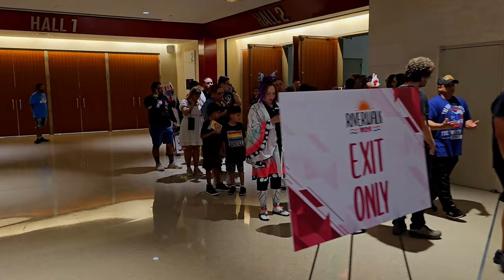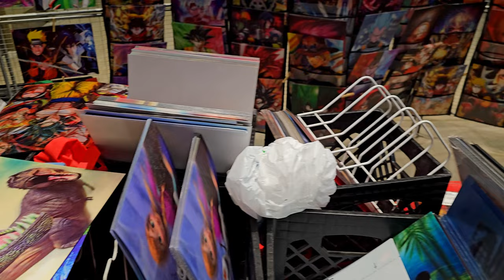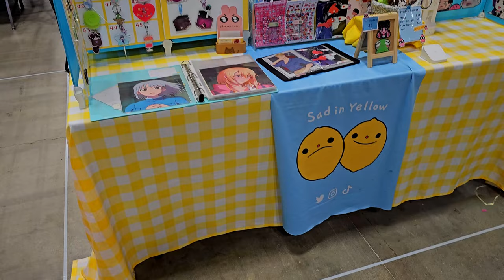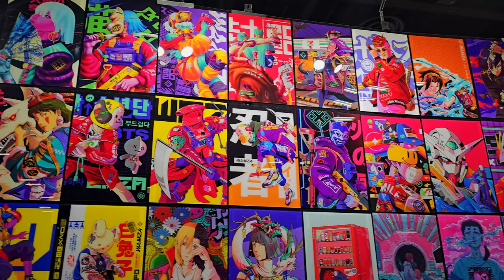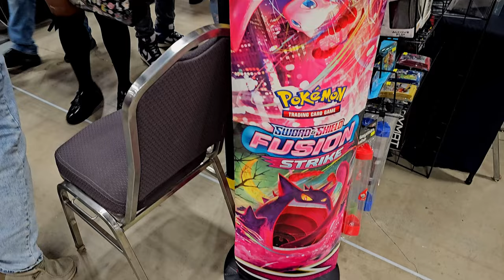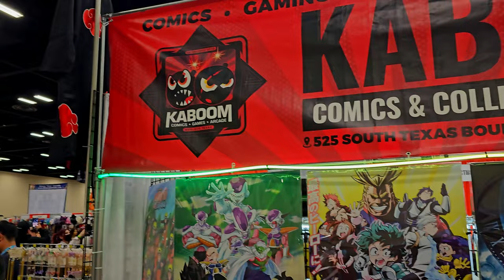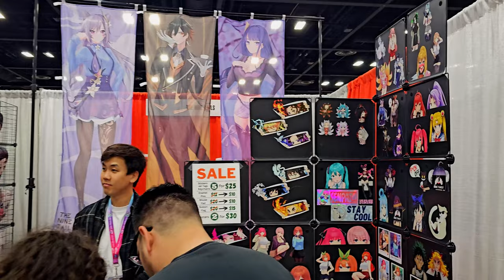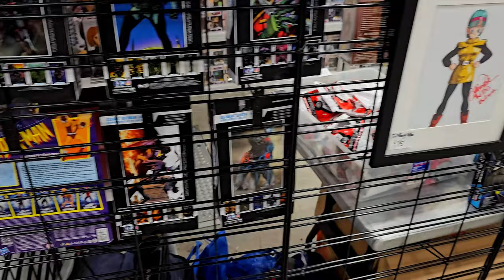Riverwalk Anime 2023 Vlog (Saturday - Henry B. Gonzalez Convention Center)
Hi everyone!

Another great and eventful con with my friends! I went to Riverwalk Anime and met the man himself, Sean Schemmel, who voices Goku!

I was able to go to WeebCon last week, and fortunately, I was able to also attend this one as I planned out for it and only went one day anyways. I wanted to meet so many more voice actors potentially, but the wait for Sean/Goku alone was insane lol. I've never waited that long for anyone, but ultimately, it was worth it.

Please enjoy my Riverwalk Anime 2023 vlog and enjoy all the cool merch and cosplayers I also got a chance to see there as well!

Want to support monetarily? While you are under no obligation to do so whatsoever, feel free to check out my YT membership and Ko-fi memberships for potential perks like Discord custom roles & channel, a shout-out at the end of the vid/stream, and more!

Feel free to add me on gaming platforms (Steam is on Linktree) -

Epic Games Name:
RedBlueKnight777

Xbox One:
Raam Firebolt

Nintendo Switch:
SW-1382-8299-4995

PS4:
RedBlueKnight777

My current schedule is one video a week either on Sunday or Wednesday (between 2-6 p.m. CST). During times when I am on break, I probably will do more. If I livestream, I will generally livestream on Fridays at/around 7:45 p.m (I'll notify y'all in advance) CST unless I say otherwise. Livestreams might take the place of a video if I'm extremely busy or unable to produce a video.

*iBuyPower Desktop
-Intel i7-11700K @ 3.60 GHz
-NVIDIA GeForce RTX 2080 Super GPU
-32 GB of RAM
-1 TB Hard Drive
-1 TB & 480 GB Solid State Drive

"What monitors do you have?"
Left side for recording & streaming/reading comments:
-TN Panel
-1 ms
-2 HDMI 1.4; 1 DisplayPort™ 1.2
Right side for gameplay:
*Samsung - CRG5 Series 27" LED Curved FHD G-Sync Monitor
-VA Panel
-4 ms
-2 HDMI 1.4; 1 DisplayPort™ 1.2

"What do you use to record gameplay fam?"
Primarily OBS. I previously did record console gameplay solely with Elgato's game capture & used OBS for PC gaming & streaming, but now I'm using OBS for everything as the Elgato takes too long to render raw files & convert them. PC is able to record & stream in 1080p60fps with the right settings.

"What do you use for your facecam?'
I use a Logitech - C922 Pro Stream Webcam. Kinda annoying you have to reset the settings each and every time you open a recording software, but the quality is great!

"What do you use to record your audio?"
I am currently using a Blue Yeti combined with Audacity. I use these settings before exporting my audio
(Still works great for a Yeti despite being a vid for the Snowball).

"Where did you get the layouts for your streams?"
I actually made them myself in OBS and I just copy-paste the foundation. Of course, I did not make the images seen, but I put it all together. It usually takes a few hours to prepare nonetheless. Streamlabs also helps with notifications that pop up on the screen as well as recent subscribers.

Hitfilm Express! It's free and fairly professional!